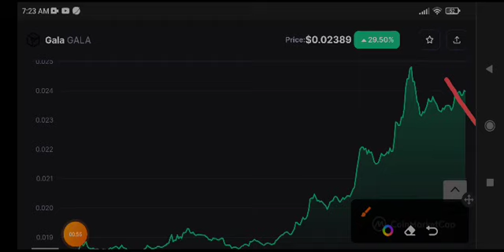Gala Price Prediction & Analysis! Gala coin News Today